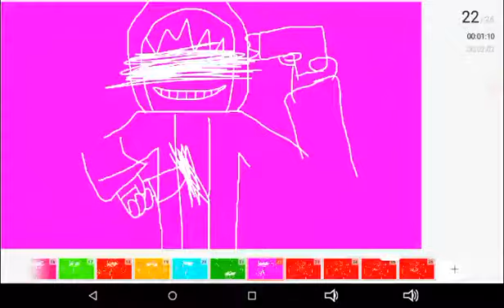Life letters meme (seizure warning) (read desc)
This is my first animation meme and  O W  T H E  E D G E! And to my friends watching this nothing is going on just look up the definition of an animation meme, it should make sense